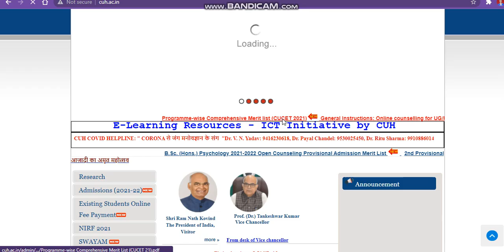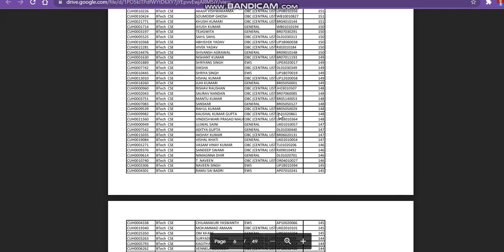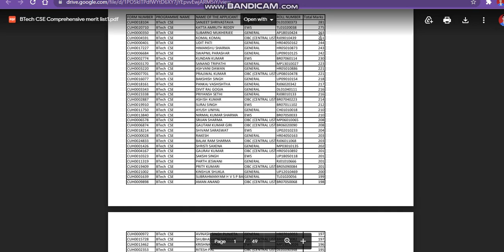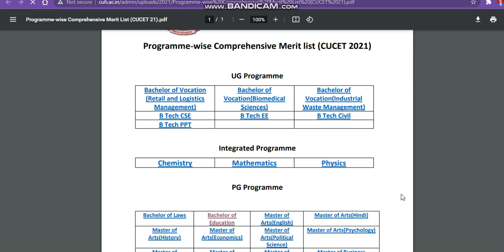central university of haryana admission merit list 2021|Cu haryana seat allotment cutoff 2021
central university application form 2021
cuadmissiondocoment
cuadmissiondocoment admission notice 2021
cucet expected cutoff ug course 2021
central university comon university test
central university comon entrance test
cuadmissiondocoment
cucet2021 " Best Courses And Top Colleges"